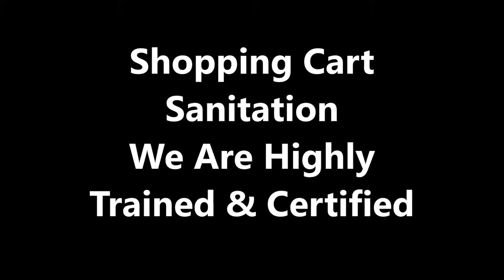Shopping Cart Sanitation San Jose Bay Area California